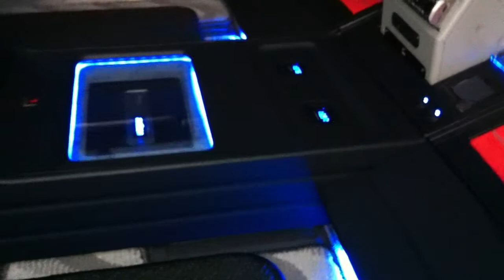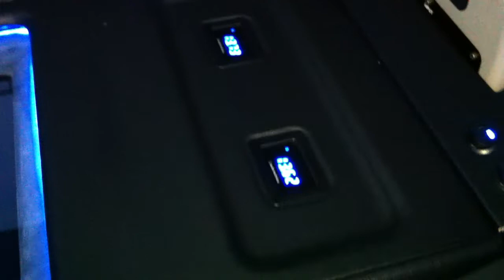Focal K2 Power 6 KRX3 , Utopia Be 21WX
6 KRX3 (165 KRX3 Woofer Kit)
21 WX Be (8'' Utopia Be® Subwoofer)